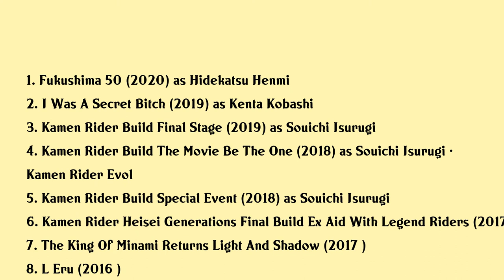Yasuyuki Maekawa Movies list Yasuyuki Maekawa| Filmography of Yasuyuki Maekawa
Yasuyuki Maekawa Full Movies List Filmography of Yasuyuki Maekawa

Latest movies of Yasuyuki Maekawa are:

1. Fukushima 50
2. I Was A Secret Bitch
3. Kamen Rider Build Final Stage
4. Kamen Rider Build The Movie Be The One
5. Kamen Rider Build Special Event
6. Kamen Rider Heisei Generations Final Build Ex Aid With Legend Riders
7. The King Of Minami Returns Light And Shadow
8. L Eru
9. Will You Marry My Wife
10. Issencho Yen No Minoshirokin
11. Kiseki No Kyoshitsu
12. For Those We Love
13. Nobunagas Coffin

Complete list of movies acted by Yasuyuki Maekawa are in this video.

Please Comment down your favorite movie of Yasuyuki Maekawa